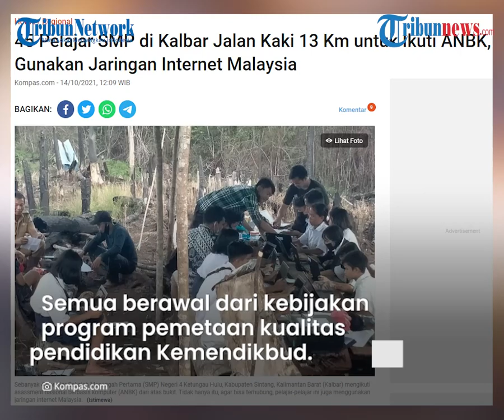Potret Perjuangan Pelajar SMP di Kalbar Ikut ANBK, Jalan Kaki 13 Km dan Pakai Internet dari Malaysia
TRIBUN-VIDEO.COM - Kisah memperihatinkan datang dari siswa Sekolah Menengah Pertama (SMP) di Kabupaten Sintang, Kalimantan Barat yang berjuang mengikuti Asesmen Nasional Berbasis Komputer (ANBK).

Pasalnya puluhan siswa tersebut harus menempuh jarak 13 kilometer untuk sampai di sebuah bukit karena ketiadaan jaringan internet.

Tak hanya itu mereka bahkan menggunakan jaringan internet dari Malaysia saat ujian.